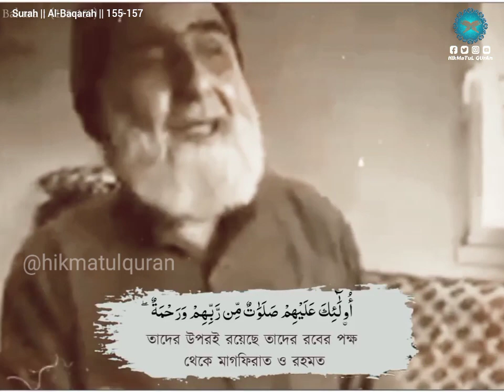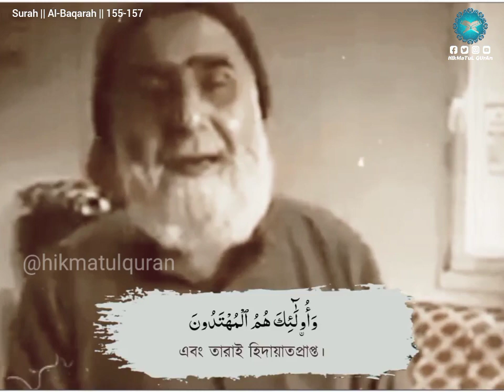Surah Al-Baqarah | 155-157 | Jamil Sorour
Beautiful Quran recitation surah Al Baqarah